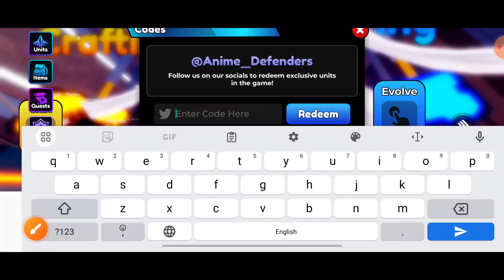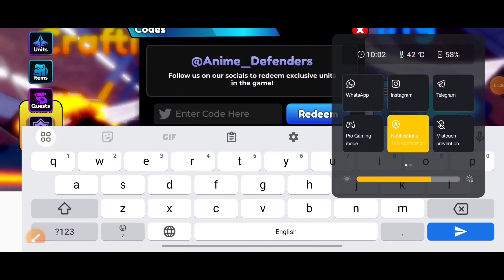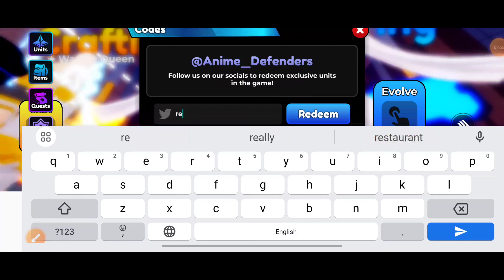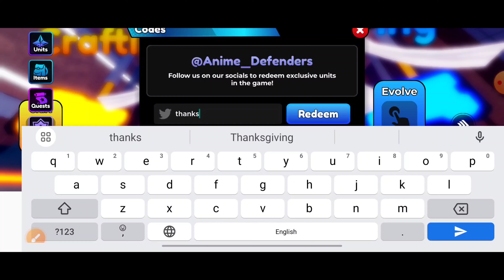UPD⚡ANIME DEFENDERS CODES 2024 | ROBLOX ANIME DEFENDERS CODES 2024 | CODE FOR ANIME DEFENDERS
Roblox Anime Defenders codes offer gems, the in-game currency you can use to summon and unlock new units to increase you base's defense.

your query.
1: anime defenders codes
2: anime defenders
3: anime defenders release
4: anime defenders tier list
5: anime defenders showcase
6: codes anime defenders
7: anime defenders secret
8: roblox anime defenders
9: showcase anime defenders
10: tier list anime defenders
11: evolved showcase anime defenders
12: anime defenders evolved showcase
13: anime defenders code
14: anime defenders roblox
15: anime defenders anime vanguards
16: anime defenders unique
17: anime adventures
18: roblox anime defenders codes

How do I redeem Anime Defenders codes?
Fire up Roblox
Launch Anime Defenders
Tap the “…” button
Select codes
Enter your code
Press redeem